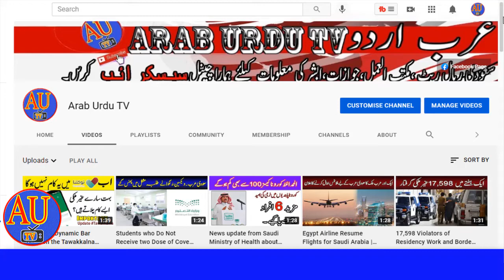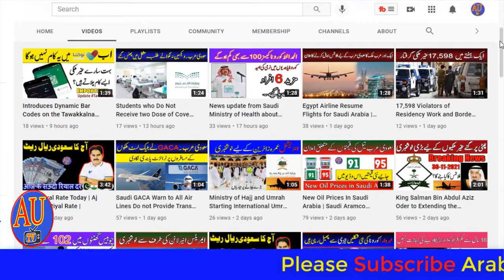News update from Makkah Police about Saudi Citizen.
Makkah Police Arrest Saudi Citizen